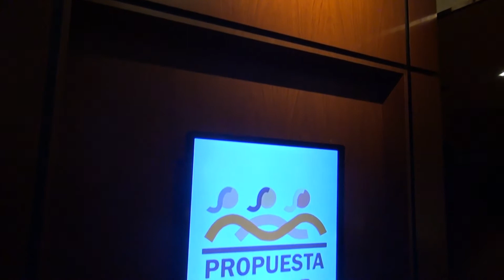ONG PROPUESTA MUJER/DIA INTERNACIONAL DE LA MUJER 2021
Distinguen a personalidades destacadas.
O.N.G “Propuesta Mujer” sede zona norte.
Hoy emitiremos la última nota que registramos durante el acto por el día internacional de la mujer donde la O.N.G. de zona norte “Propuesta Mujer” distinguió a distintas personalidades.